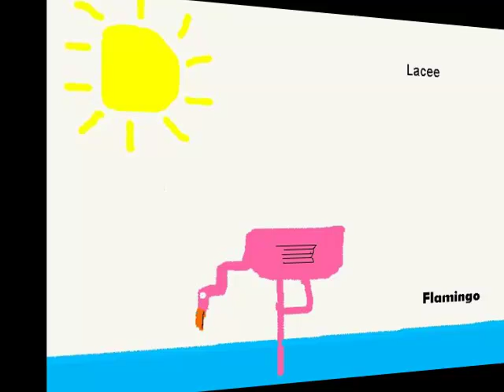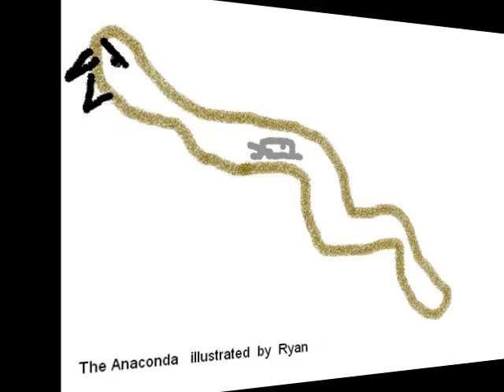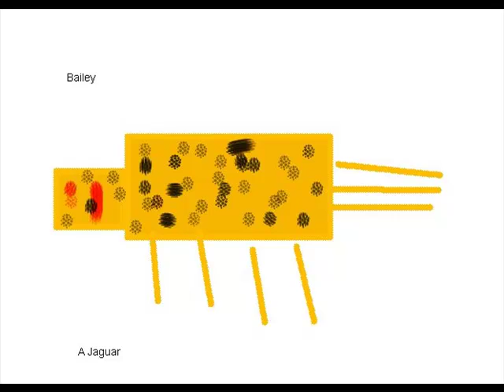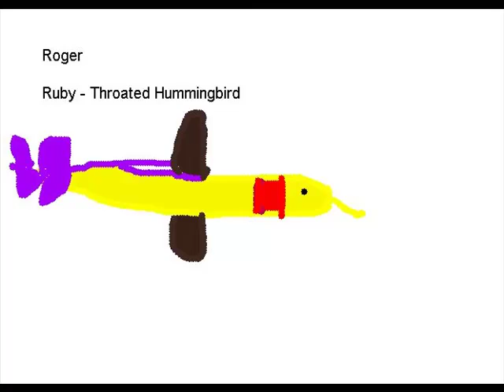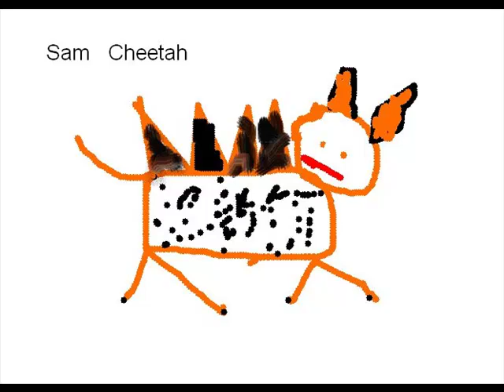3rd Grade Animal Project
This is the final presentation of the third grade research project on animals.